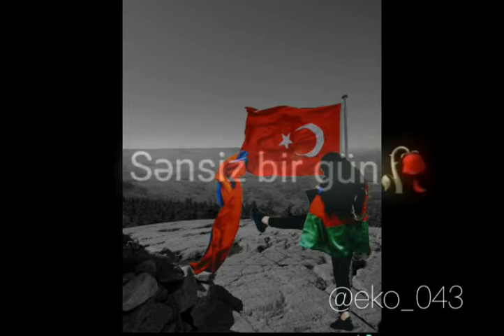Qisas ərşə qalmadı 🇦🇿✊🏻✨